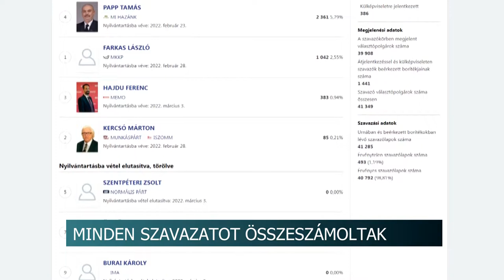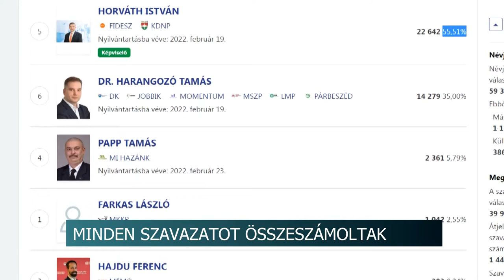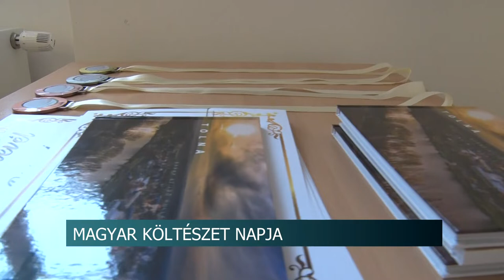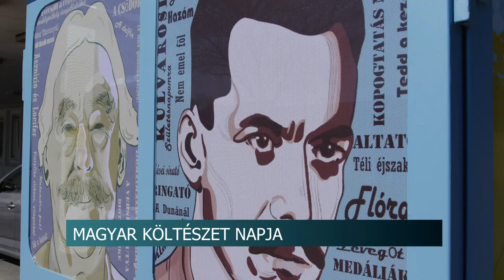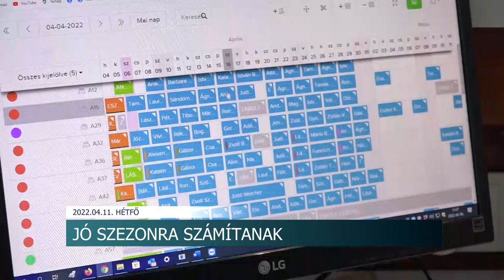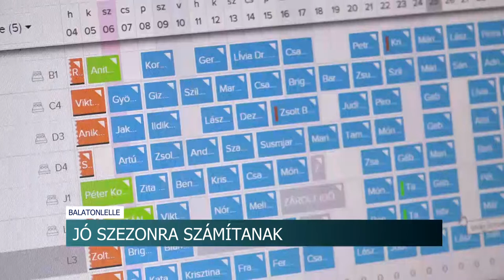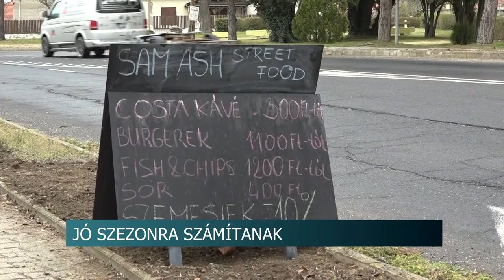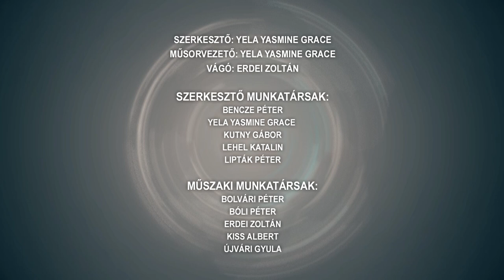Híradó - Tolnatáj TV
Tavaszi nagytakarítás – Szekszárd
Lélekhíd Kárpátaljáért - összefogás a zene erejével
Zsikó zenekar - húsvéti koncert és jótékonyság
Magyar Költészet Napja - Tolna megye szerte ünnepelték a verseket